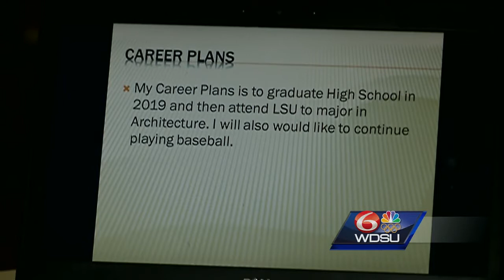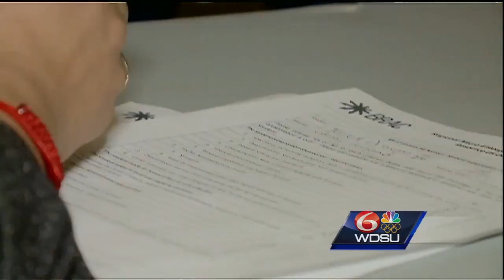Warren Easton students get tips for success after HS graduation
Several students participated at a workshop this week to discuss tips for how to success after high school.